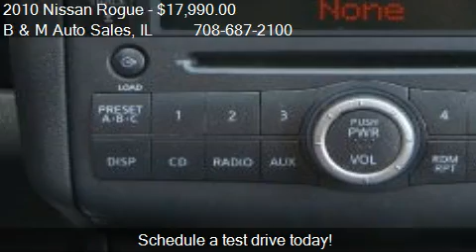2010 Nissan Rogue SL AWD - for sale in Oak Forest, IL 60452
B and M Auto Sales
6100 159th St
in Oak Forest, IL 60452

Come test drive this 2010 Nissan Rogue SL AWD for sale in Oak Forest, IL.

Loaded, Loaded, Loaded!  SL AWD with Heated leather, Sunroof, Power everything, CD player with AUX input for your iPod and MP3 player, Premium alloy wheels and Keyless entry!  Looks and runs like brand new!  Financing and extended warranty available!